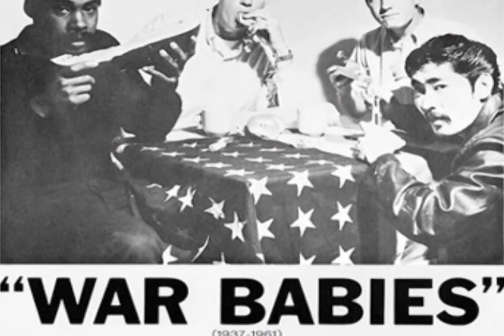Henry T. Hopkins interview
An interview with painter Henry T. Hopkins by Lyn Kienholz and Rohini Talalla for Netropolitan: Museum without walls.